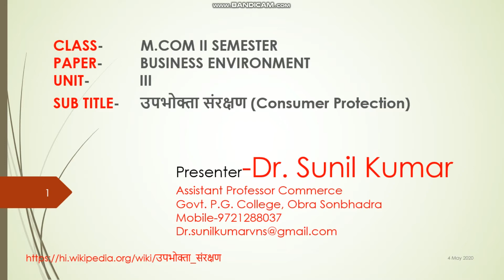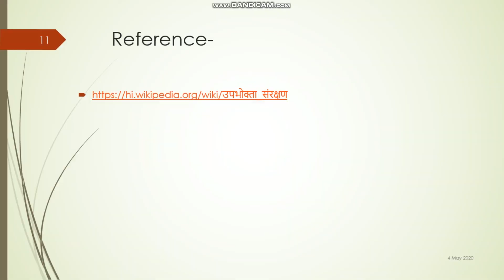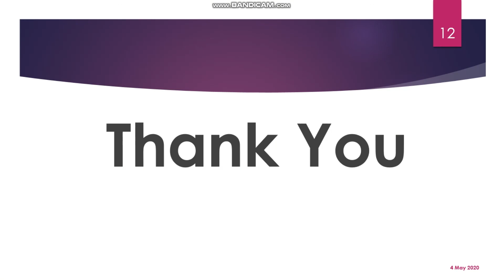Consumer_Protection_Act_1986, उपभोक्ता_संरक्षण_अधिनियम_1986, DrSunilKumar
Consumer Protection Act 1986, उपभोक्ता संरक्षण अधिनियम 1986,
M.Com 2nd Semester
Dr. Sunil Kumar